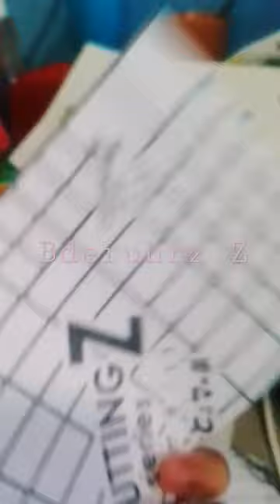3 กุมภาพันธ์ ค.ศ. 2023